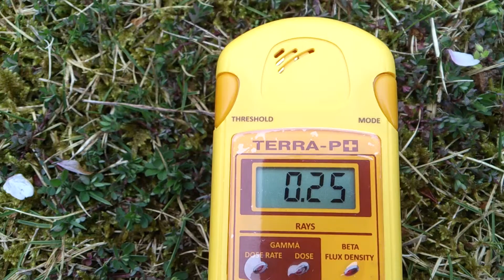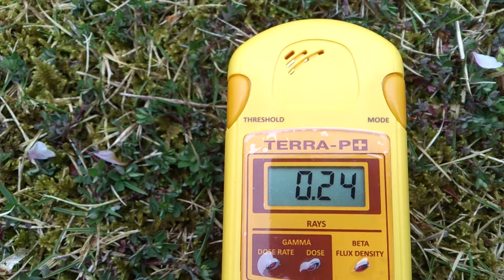計測日2013年4月21日 常磐道 中郷SA